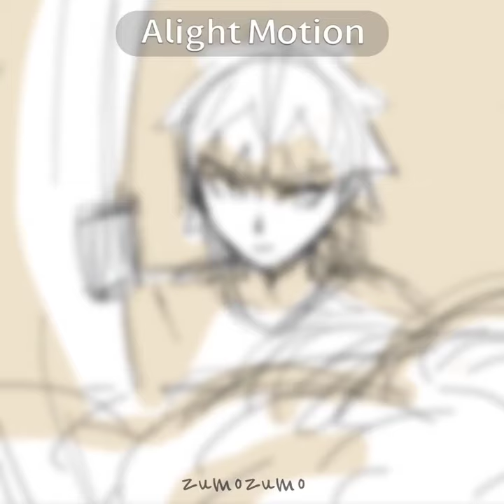amber run - i found | immoral, moral, amoral edit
Ace Shirogane recalls his brother’s abrupt disappearance after falling in love with an undercover witch.

Immoral, Moral, Amoral is my original story. Original character belong to me.

Song: Amber Run - I found
(This was made using Alight Motion, Ibispaint, and MORPH.)